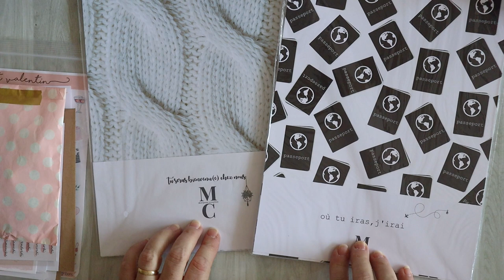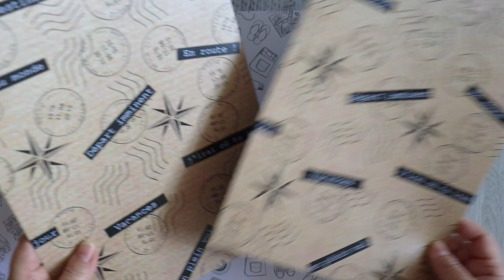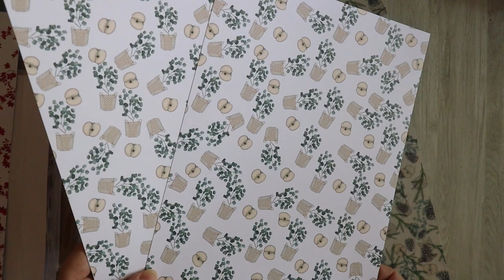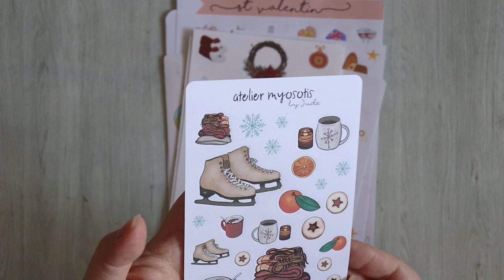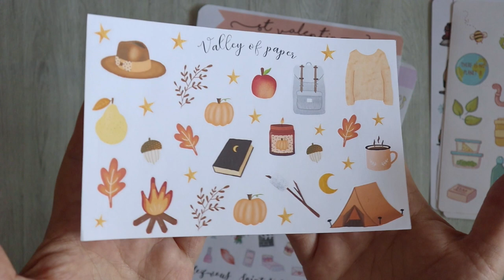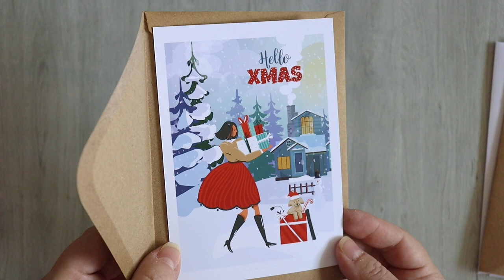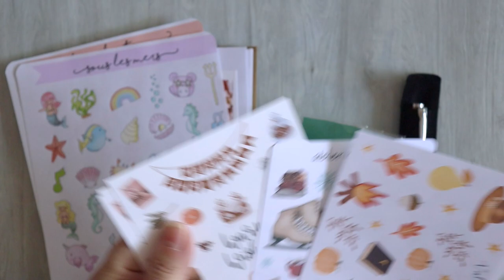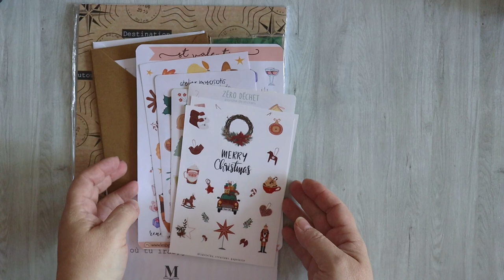La Demoiselle de Papier : dernier envoi !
Bienvenue dans cette nouvelle vidéo, merci d'être passé par ici !
Merci encore à Amélie pour ces belles années partenaires !

- Atelier Myosotis
- Valley of Paper
- Margaux Créations : sa boutique n'est plus active

POUR PARTICIPER AU CONCOURS :
- Etre abonné(e) à ma chaine
- me laisser un pouce 👍🏼
  avec pour objet : concours La Demoiselle de Papier
Parlez-moi de vous, de votre saison préférée, faites vous du scrap ? Depuis combien de temps me suivez-vous ? etc...
TIRAGE AU SORT : Le vendredi 2 septembre
 😊 Bonne chance à toutes et tous ! 😊

Merci pour votre fidélité ❤️❤️❤️
Audrey